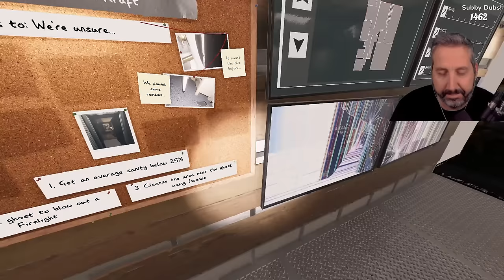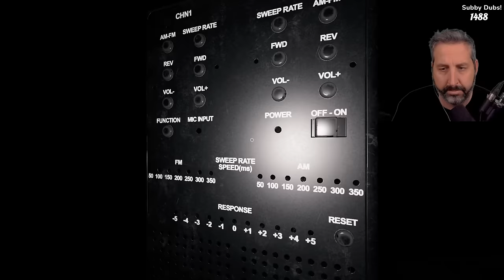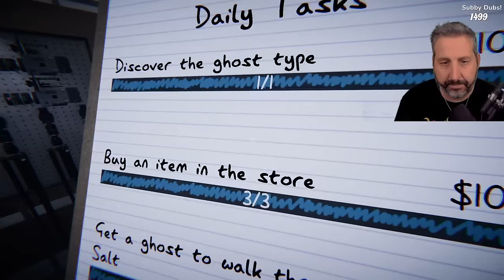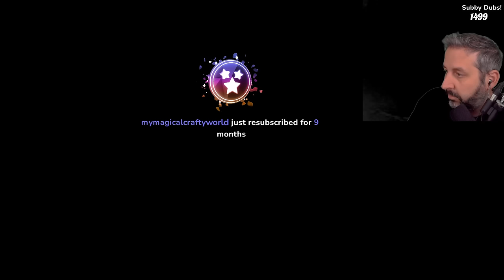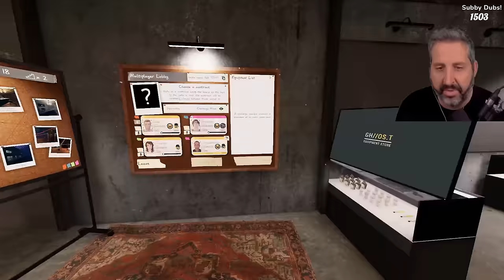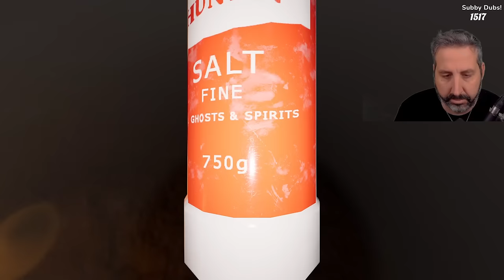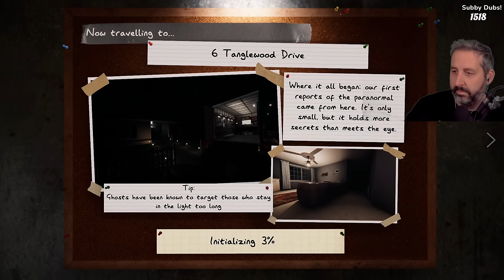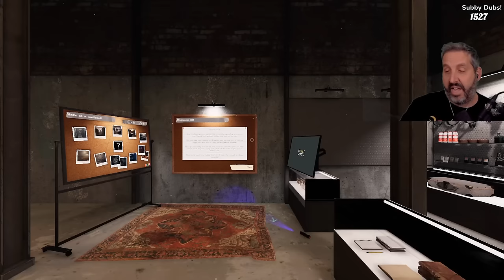Tuesday Phasmo w/ Grian, Impulse and Gem!